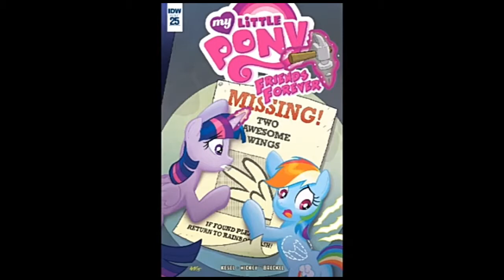My little pony rainbow dash has lost her wings